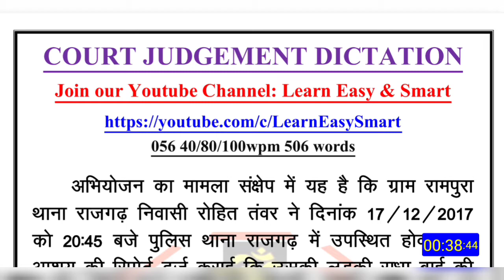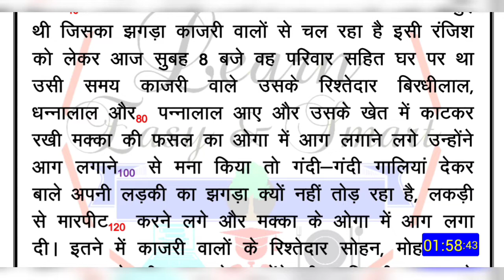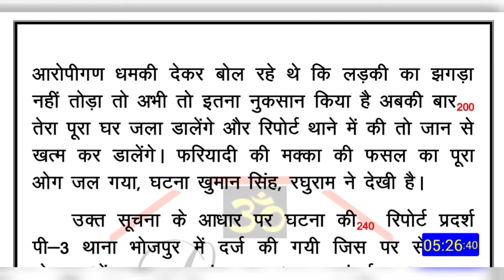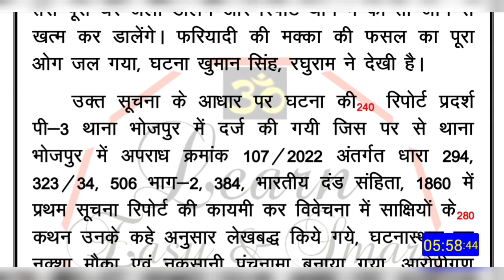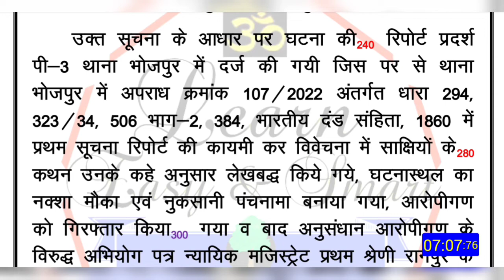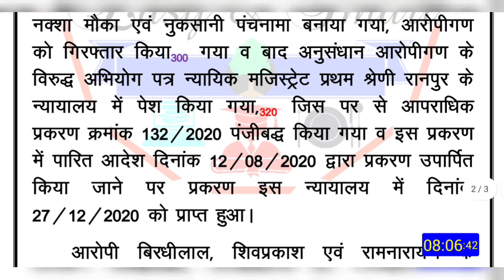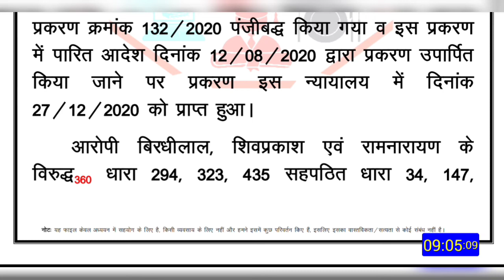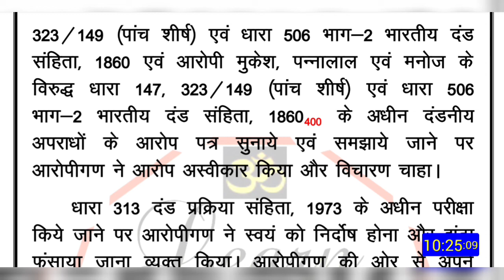wpm Court Matter Typing Audio for MP High court, Raj High Court Karnataka high court, NVS, FSSAI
1. court matter (youtube)
2. editorial audio
3. court matter audio
Fee- 121₹/month

MP HIGH COURT  Steno test series:-
daily 3 dictation with outlines+ pdf
1. Court Matter 80 wpm
2. Editorial/mix 80 wpm
3. Ramdhari P1 80 wpm
Fee- 121₹/month

20 wpm hindi typing audio
30wpmhinditypingaudio
40wpm hindi typing audio for MP high court
35wpmhinditypingdictation
typing
legal matter
legal matter audio
legal matter dictation
40 wpm legal matter
40 wpm
Court matter
typingaudio
typingaudioforhighcourt
typingaudioforlearners
typingaudiodictationforbeginners
hinditypingaudio
englishtypingaudio
hinditypingdictation
typingdictation
typinghindidictation
typingtrack
audiodictation
dictation
typing dictation for MP High court
typing dictation
hindityping
typing
highcourttyping
hindiaudio
learntyping
howtotypefast
howtoincreasetypingspeed
fasttyping
audiofortyping
टाइपिंगऑडियो
हिंदीटाइपिंगऑडियो
टाइपिंगडिक्टेशन
हिंदीटाइपिंगडिक्टेशन
टाइपिंग
dictationfortyping
40 शब्द प्रति मिनट,
hindi dictation,
40 wpm,
40 Word Per Minute,
40 wpm dictation hindi mp high court,
 40 wpm hindi typing dictation,
hindi dictation 40 wpm,
40 wpm typing test,
40 wpm typing dictation,
typing 40,
hindi typing,
fast typing techniques,
typing course,
typing jobs,
stenographer,
fast typing,
typing tricks,
how to type faster,
typing tips,
typing,
typing tips and tricks,
typing tips hindi,
how to type faster on the keyboard in hindi, typing speed,
typing speed kaise badhaen,
fast typing tricks,
apni education,
free typing course,
online result,
high court dictation,
vyapam exam,
ssc steno,
computer course,
mp current affairs,
40wpm dictation,
vartani shuddhi in hindi,
mp high court exam,
life after govt. job in court,
mpgk,
mains Exam Dictation,
District Court Exam 2021
apni education,
free typing course,
online result,
high court dictation,
vyapam exam,
ssc steno,
computer course,
mp current affairs,
40wpm dictation,
mains Exam Dictation,
mphc, mphc steno,
legal dictation,
court steno,
legal speech,
legal dictation 80 wpm,
court steno 80 wpm,
mphc dictation,
mp hc stenographer,
legal dictation for mphc,
80 wpm,
mp hc dictation legal,
high court steno dictation legal speech, shorthand dictation legal court
steno, shorthand,
steno dictation,
80 wpm dictation,
stenography,
80 wpm audio, डिक्टेशन,
शॉर्टहैण्ड, स्टेनो डिक्टेशन,
शॉर्टहैण्ड डिक्टेशन,
स्टेनो टाइपिंग,
स्टेनो स्किल टेस्ट,
old exam dictation,
rj high court steno,
rajasthan court steno dictation,
court dictation,
court steno 2020,
rj court steno